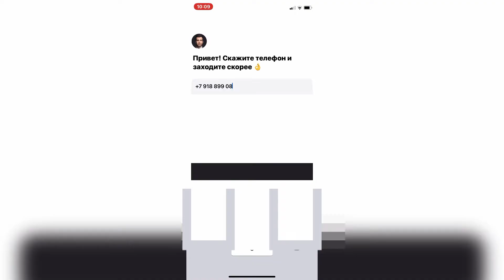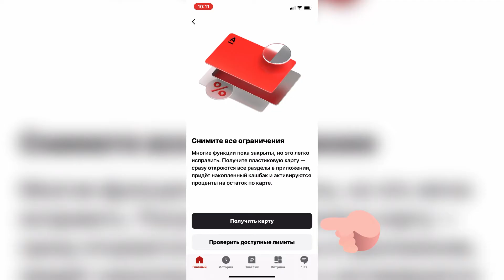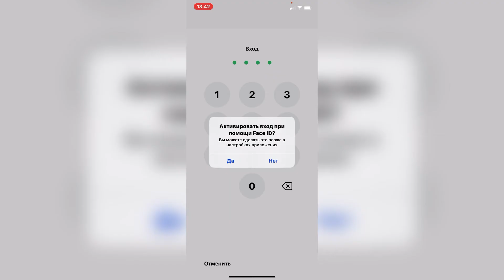Регистрация в личном кабинете Альфа-Банка